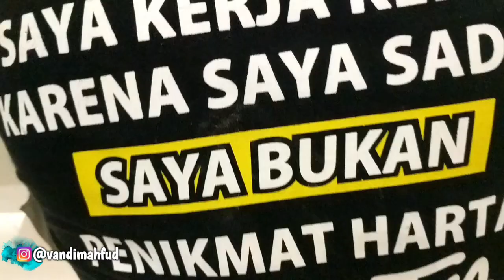SUSAH SENENG, SING PENTING ONO DARA AYU ‼️😂VLOG SYUTING RUWET TV ft. JAJAN MERCON